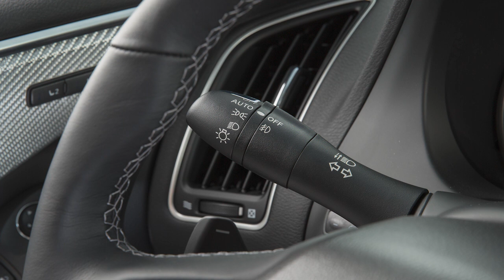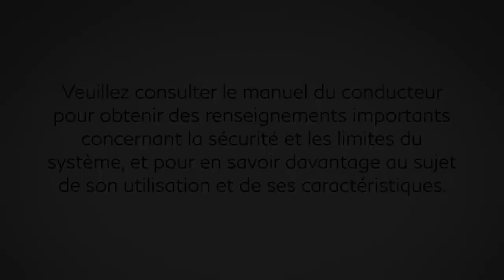2022 INFINITI Q60 - Système d’assistance aux feux de route (le cas échéant)